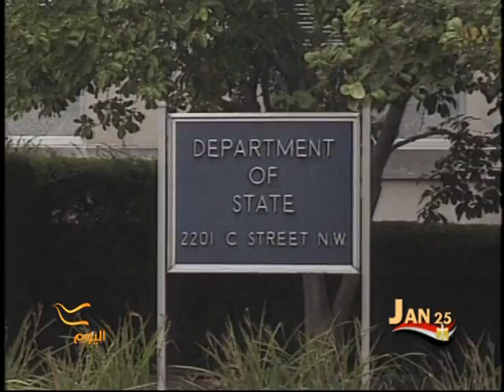علاقة امريكا و التيارات الاسلامية في دول ربيع العربي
يتنامى القلق في عام الربيع العربي الثاني خاصة في ما يتعلق بالمرحلة القادمة وتصاعد قوة

المعنيون في العواصم الغربية يقولون انهم لم يفاجئهم نجاح الاحزاب الاسلامية في انتخابات دول الربيع العربي ودعوا الى تقييم تجربة التيارات   على حسب أدائها ونهجها في الحكم ..